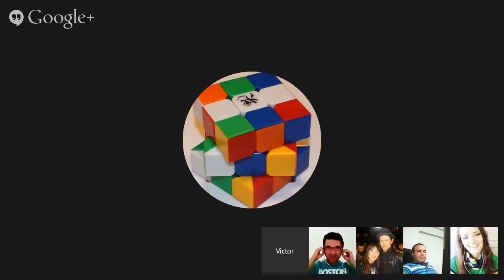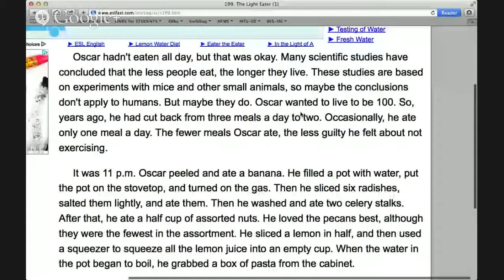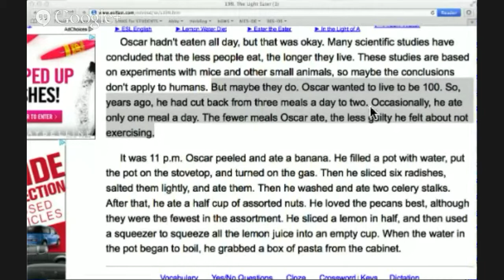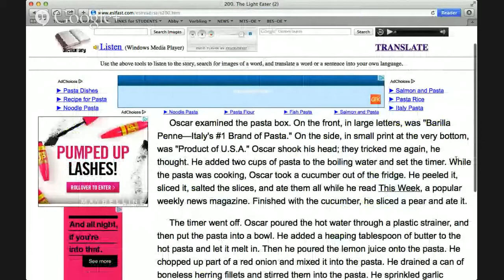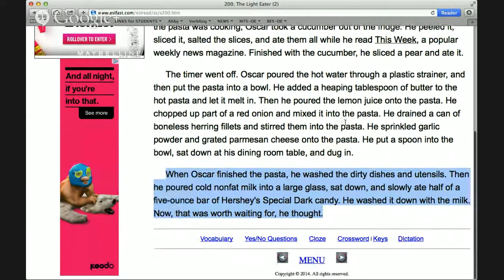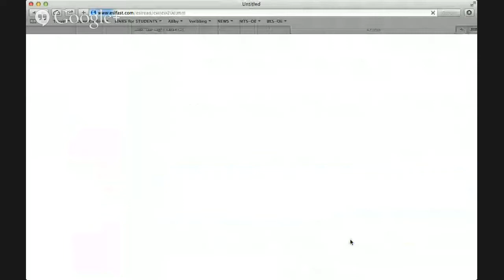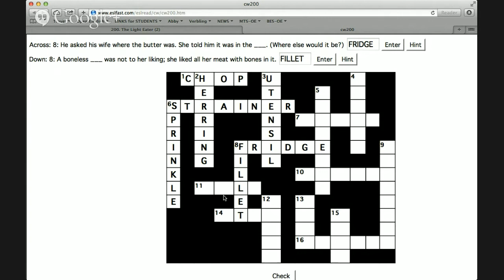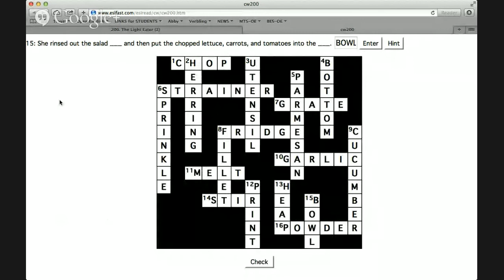The Light Eater Crossword with Abby